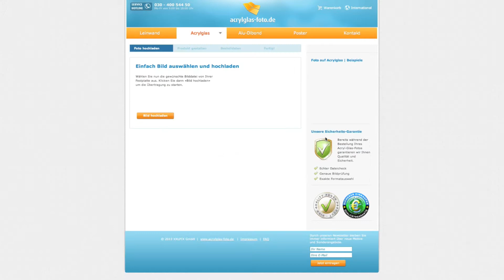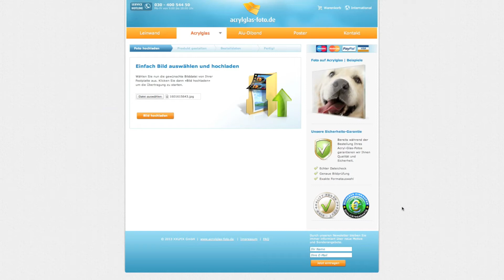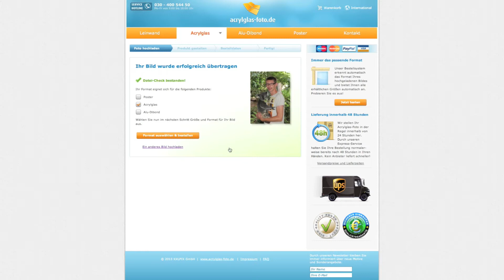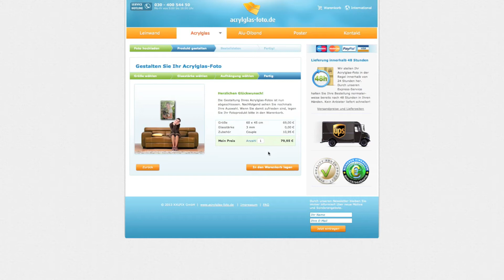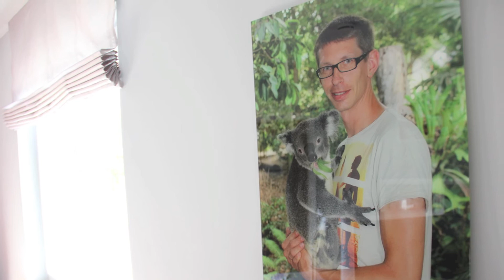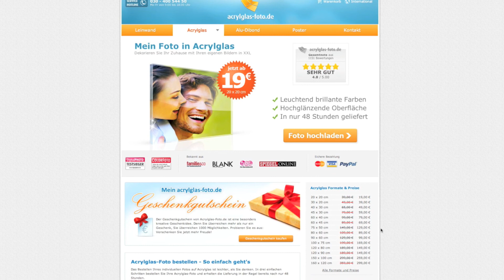Review: Fotos auf Acrylglas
In diesem Review zeigen wir euch wie man ein Foto veredeln kann, indem man es auf Acrylglas drücken lässt.

machen lassen.